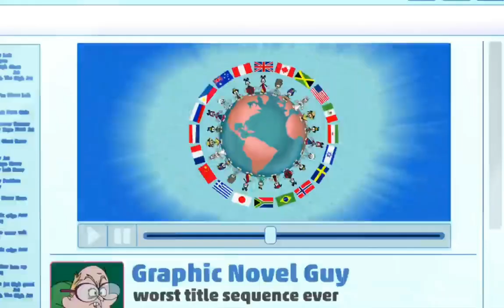Top 10 Best Animaniacs (2020) Songs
Unlike most other people I actually enjoyed the reboot quite abit and the songs were bangers but here's my top 10

*Some of the songs couldn't be included here due to being blocked so uh I'm gonna post them seperately and those will be linked here eventually